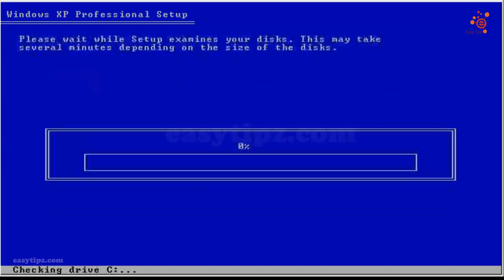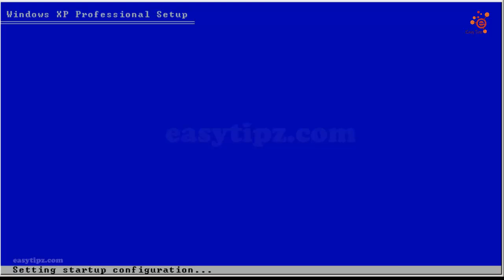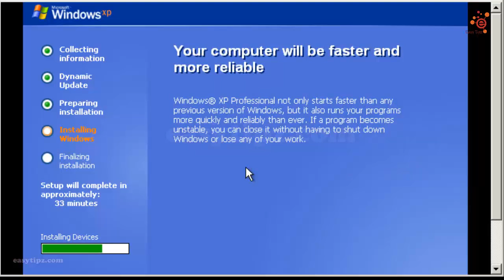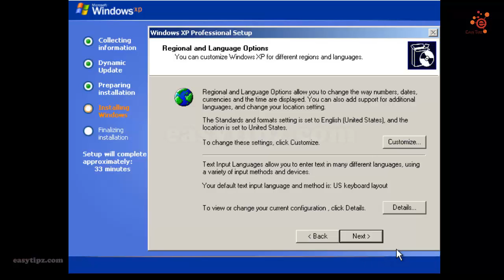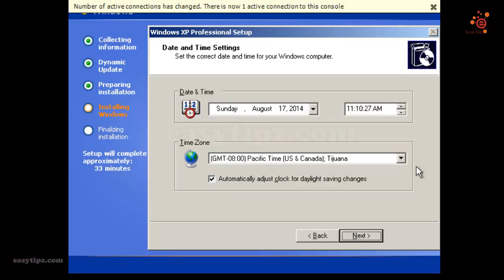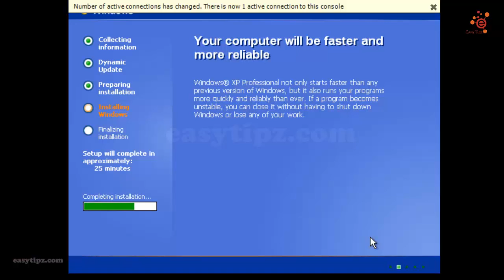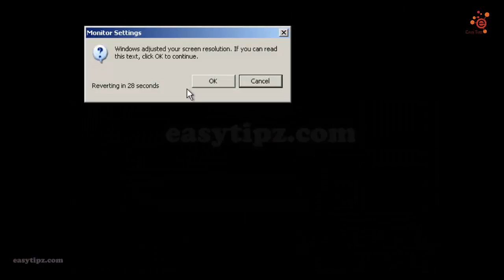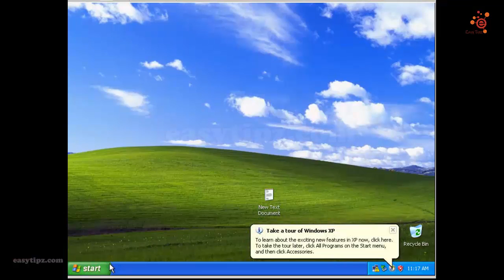Guide how to install Windows XP SP3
GUIDE HOW TO INSTALL WINDOWS XP SP3 EASY STEP BY STEP

In this video I will show you how to install Windows XP SP3.

- Guide how to make USB Hirens Boot step by step
- Guide how to Install Windows 10 in 4 minutes
- Guide install Windows Server via VNC client (VaporNode VPS)
- Guide how to install Windows Server 2008 R2 SP1
- How to make USB install Ubuntu, CentOS and other Linux OS
- How to install Windows Custom ISO OS for Vultr VPS
- How to speed up Windows XP SP3 setting and configuration
- Guide how to install Windows XP SP3 step by step
- How to config RAID and setup Windows Server in IBM System X3650

Hope it can help!

EasyTipz is dedicated to explore the world technology and share computer tips and trick, including tips for Windows, tips for internet, webmaster experiences, server management and make money online. The world technology will be easier with tips and trick !